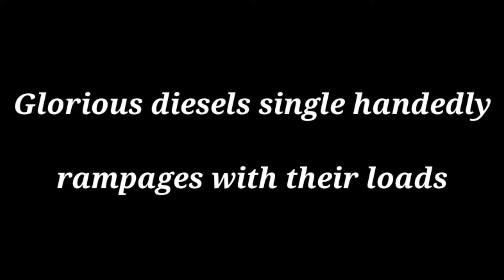Glorious diesels single handedly rampages with their loads || INDIAN RAILWAYS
Location:- Dankuni (DKAE), Balarambati (BLAE)